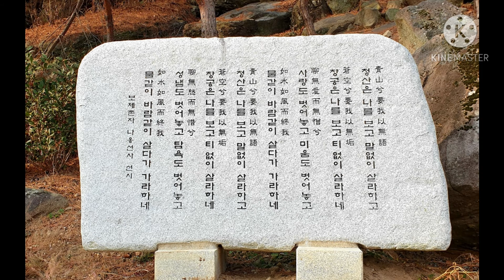구미시 연화사